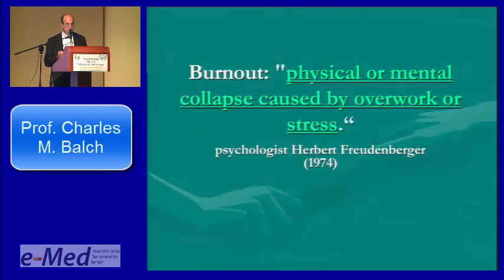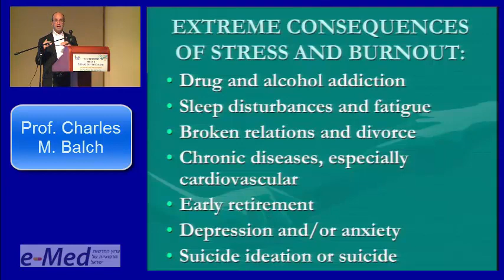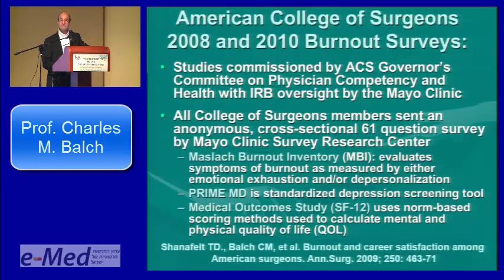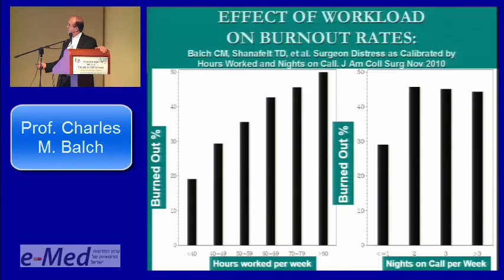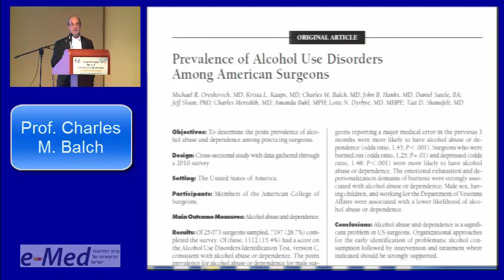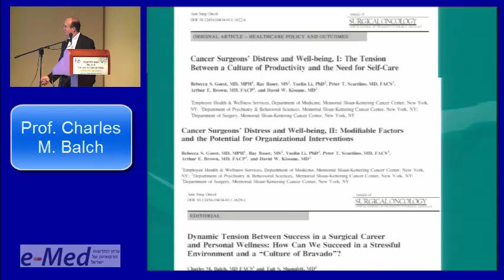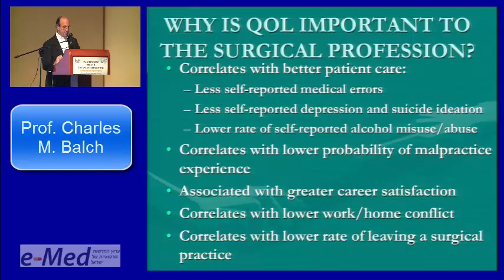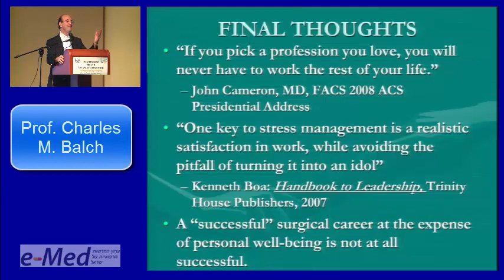Prof. Charles M. Balch, USA